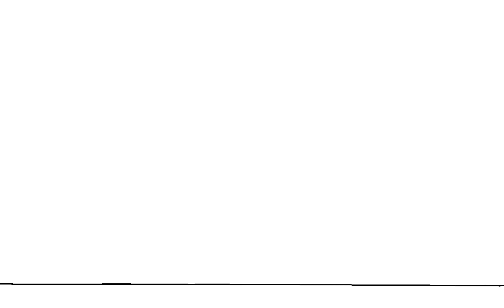Maya Peel out (Animação)